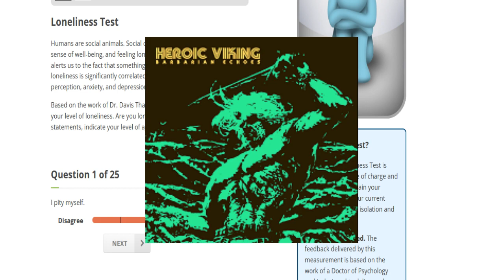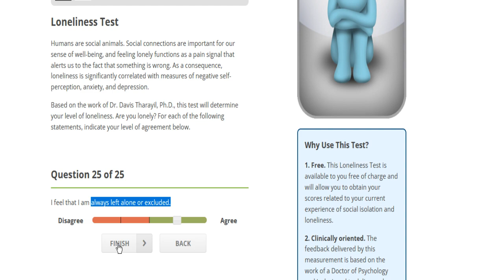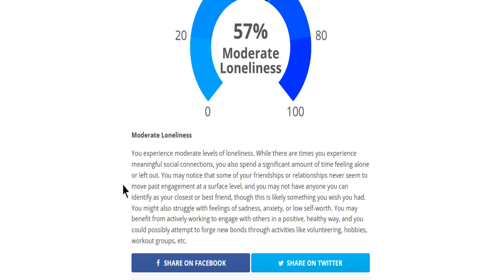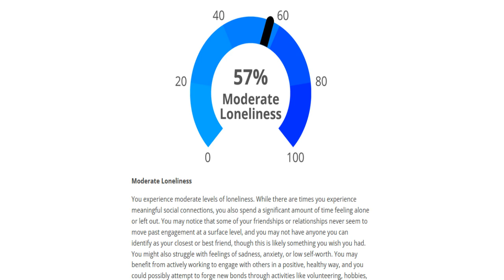Taking a Loneliness Test, 10/15/2023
Actual test starts at 2:52